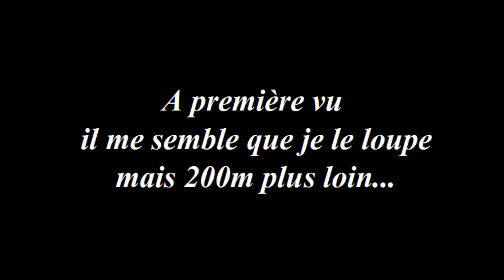Battue au Sanglier Argo300 magnum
Prélèvement d'un sanglier de 63kg lors d'une battue dans l’Hérault à la carabine Argo 300 magnum de Benelli